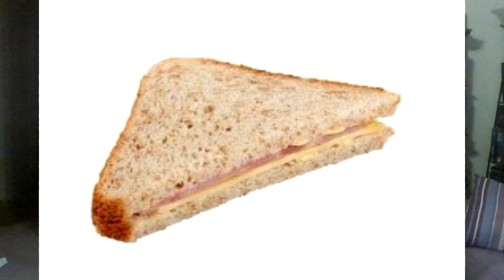WWE RAW 5/18/2020: That Slap heard from DOWN UNDER, Natalya's hissy fits spoil the KO show